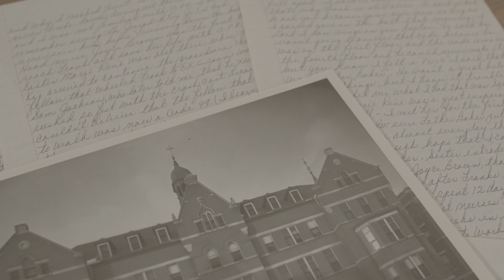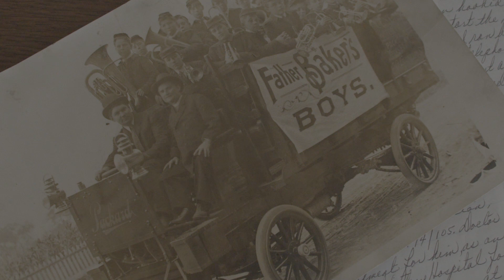How can YOU help Father Baker's Cause for Canonization?